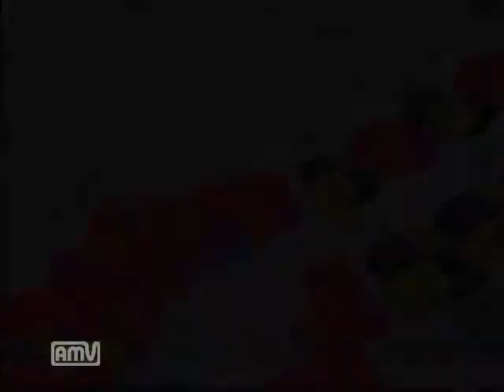【ドリキャス実況】スーパーマグネチックニュウニュウ【ステージ2-4】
101万回目のニュウニュウ実況（ほんとは100万1回目って言いたいんだろうけど頭がおかしくなってて言えてない）